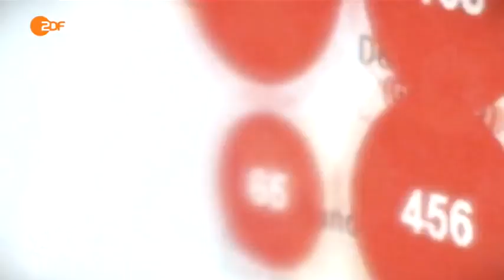TravelByDrone ZDF 10.07.14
TravelByDrone.com